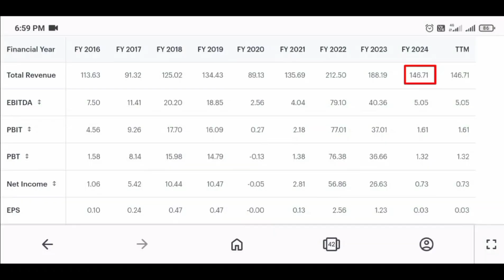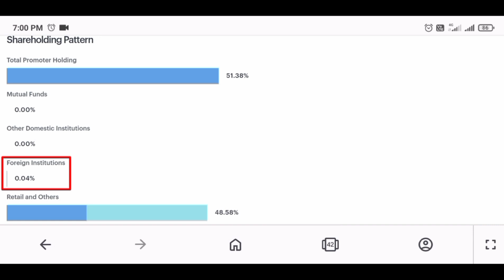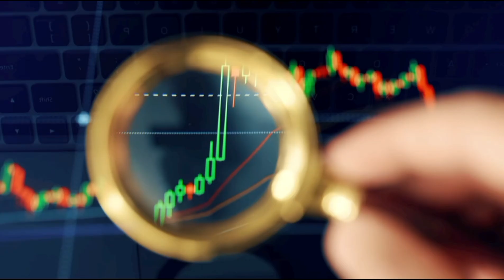335% का रिटर्न 🤑🔥| shyam century ferrous ltd | shyam century ferrous share analysis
335% का रिटर्न 🤑🔥| shyam century ferrous ltd | shyam century ferrous share analysis